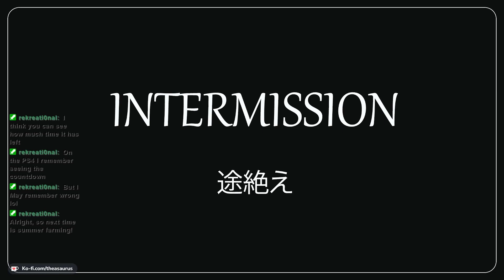The End of Spring | Stardew Valley Stream Recap 04 June 2022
A solid end to Spring Year 1, taken from my weekly stream